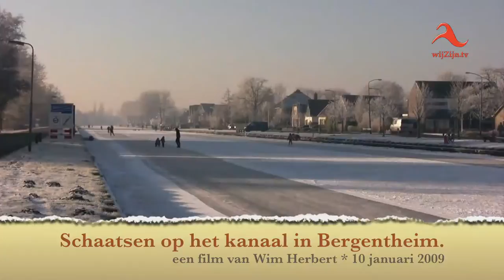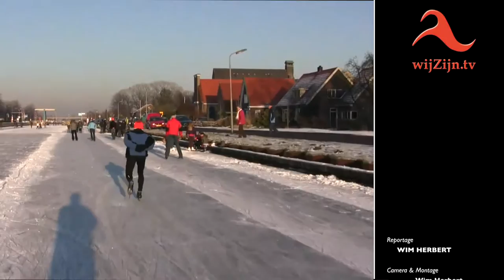6:40 Mooie winterse opname van schaatsen op het kanaal van Bergentheim - 2009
Heerlijke winterse beelden van Wim Herbert uit Bergentheim van 10 jan. 2009.  Geweldig.
Bij de huidige weersomstandigheden (10 jan. 2016) missen wij dit soort fraaie en gezellige winterbeelden.